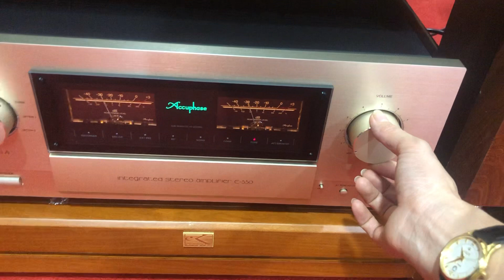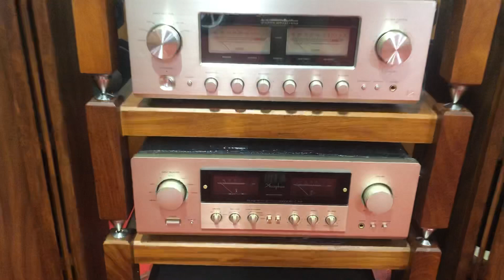Test Accuphsae E -550 + TURBERRY (GR) + DP 67 lh _ 0989 723 148 _ 0948 403 966